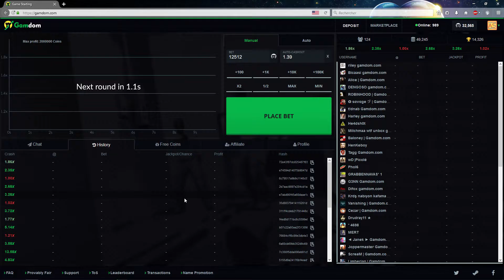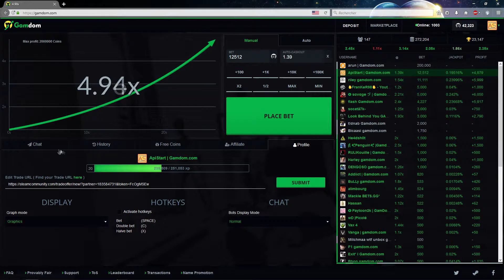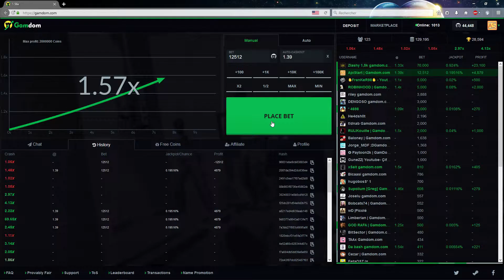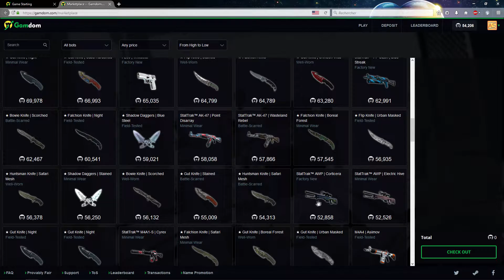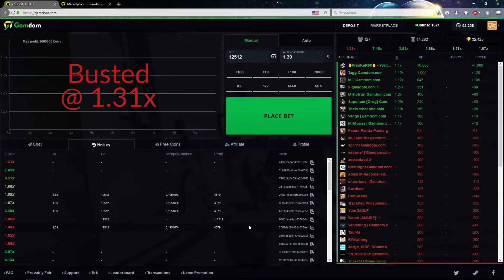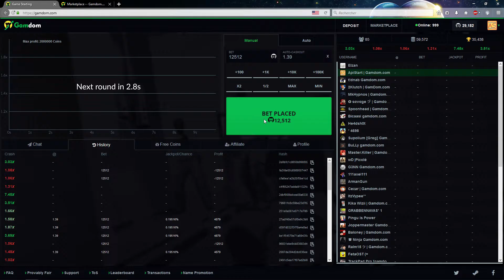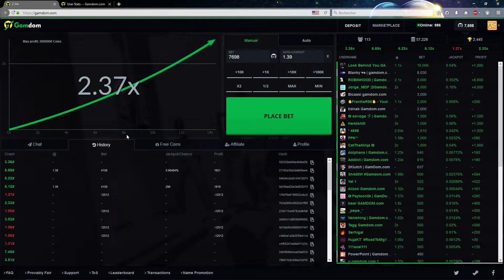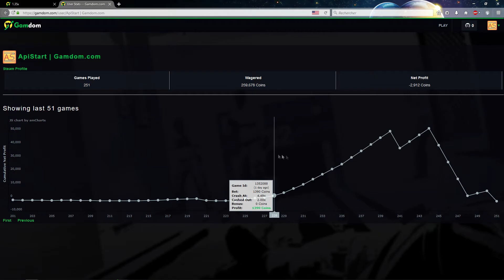vidéo.mp4 Cs:go gamdom.com #10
Yop tout le monde, on se retrouve pour une autre vidéo, cette fois la 10eme
Bon visionnage